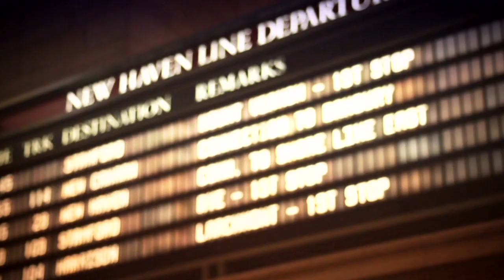The Red Bulletin / August 2010 (Poland)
Jos Pirkner
Osiemdziesięcioletni rzeźbiarz-architekt opowiada o swoich planach na przyszłość, projektach, bykach z brązu, oraz -- z błyskiem w oczach -- o spełnionych marzeniach.

Red Bull X-Fighters
Motocyklowe akrobacje na najwyższym poziomie. Tym razem na Placu czerwonym w Moskwie.

Red Bull Air Race
Kiedy nad Nowy Jork nadlecieli mistrzowie podniebnych wyścigów jedynie rzeka Hudson nie dała się ponieść emocjom -- reszta miasta wrzała.

Extreme Fishing
Najniebezpieczniejszy zawód świata -- połowy czerwonego kraba.

Thierry Henry
Nadal gra w piłkę i na ludzkich emocjach. Tym razem opowiemy o przeprowadzce do Nowego Jorku i pojedynku z Beckhamem.

Plus:
Dlaczego motocrossowcom nie odpadają głowy?
Calvin Klein w rubryce „Co Ci siedzi w głowie"... i w spodniach.
Sainz i Sainz, czyli jaki ojciec taki syn.